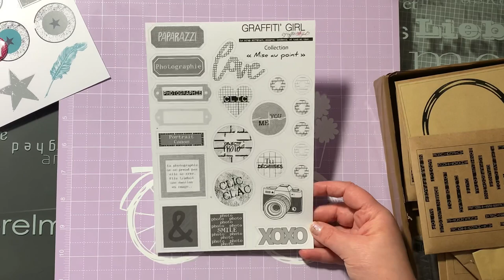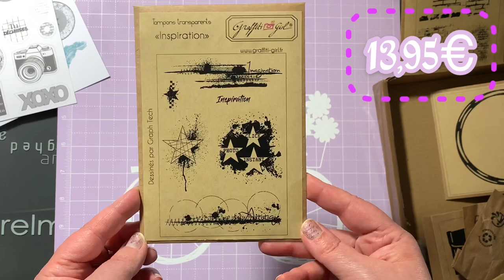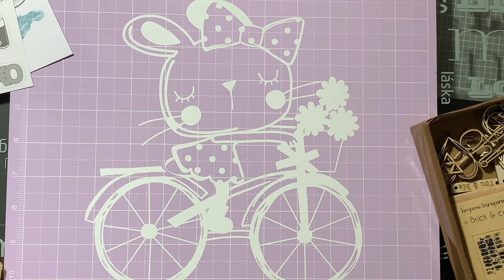[SCRAP] HAUL GRAFFITI GIRL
Bonjour,

Si tu veux m’envoyer un courrier :
Le monde de Maggy
BP 80123
78370 Plaisir PDC

Rejoins-nous sur le groupe Facebook, pour cela il suffit de cliquer sur le lien ci-dessous et n’oublie pas de répondre au petit questionnaire sinon je ne validerai pas.

Musicien: ASHUTOSH